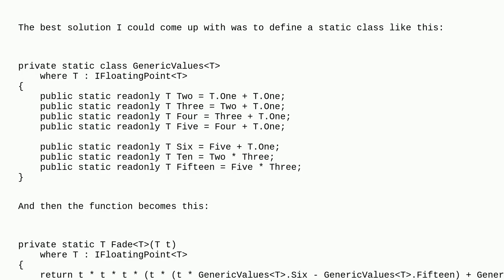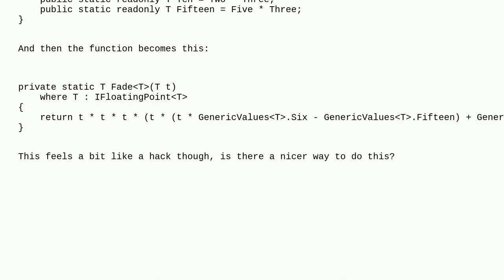How to generate constant values with generic math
A special thanks goes out to the community

  .net-generic-math c# generics .net-7.0